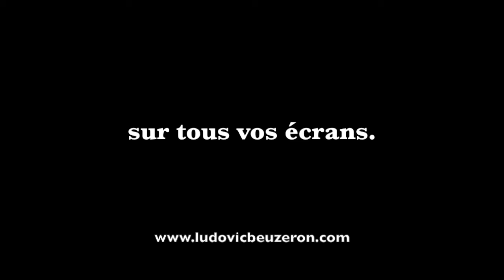#010 - Votre réaction à tout cela ?